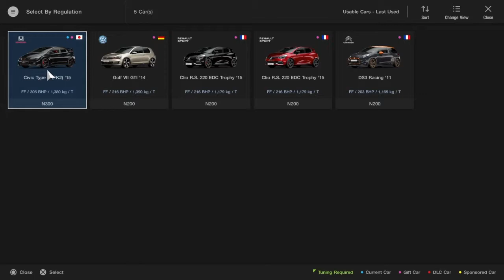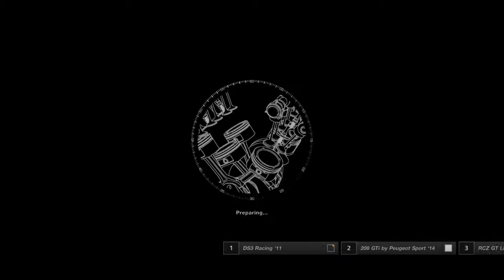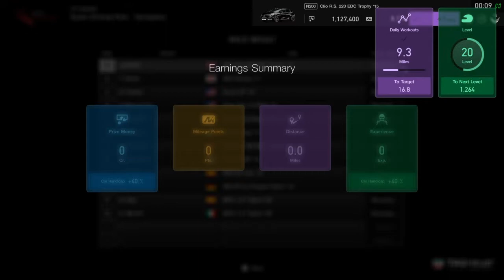GT Sport - My Career - FF Challenge Race 2 - Clio Sport - single Player update 1.09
Hi and welcome to my second FF Challenge race in the new single player add on to GT Sport. The single player mode comes with update 1.09 and in my opinion is what the game has been waiting for. I really liked the game before but now it just feels like a proper GT game.

       This video is the second FF Challenge race using the Renault Clio Sport.